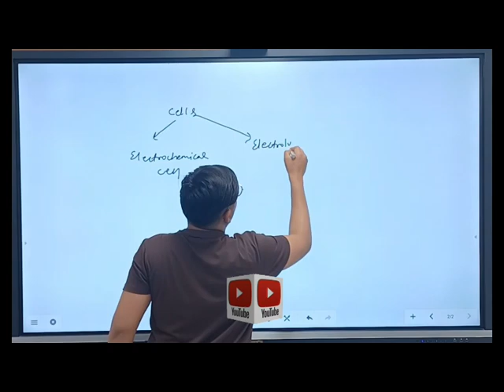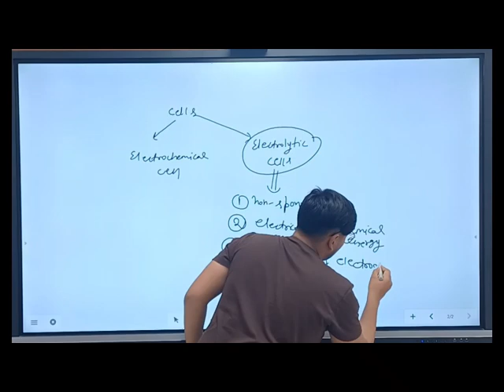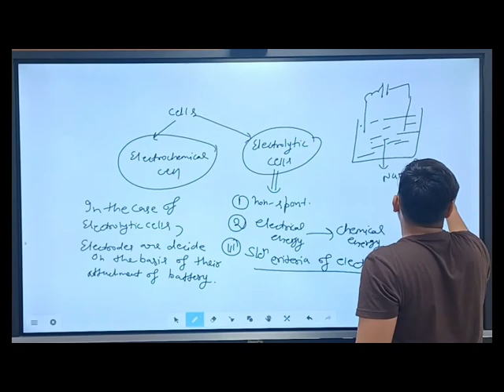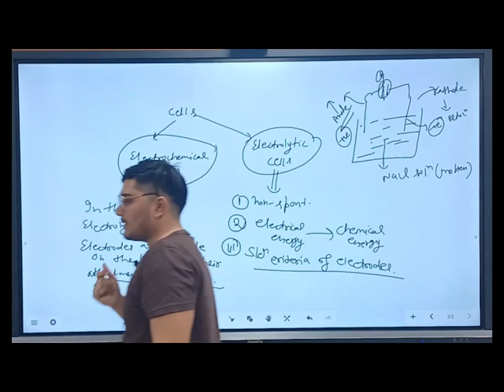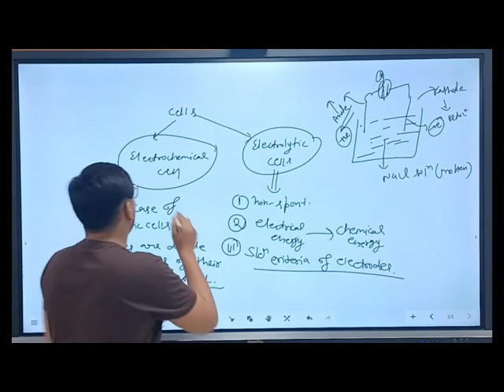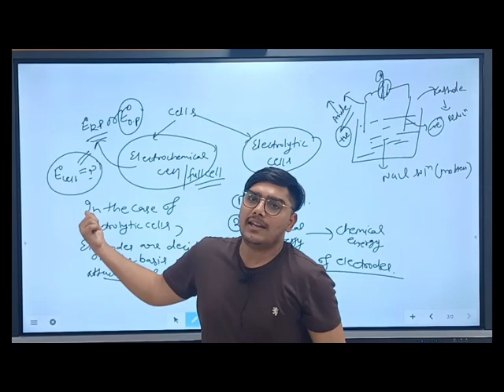Enode Cells electrochemical cell and electrolytic cell chemistry important topic for neet and jee